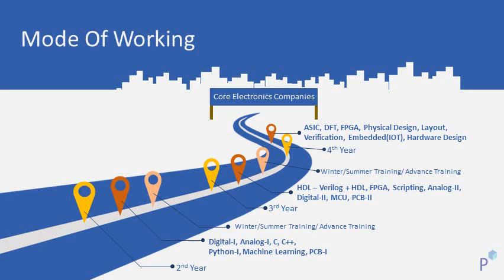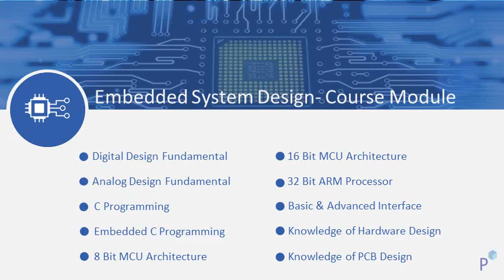Company Profile PinE Training Academy LLP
PinE Training Academy was established in 2014 ( PinE Training Academy is training division of Aujus Technology Private Limited ) by technocrats having expertise and vast work experience in the field of ASIC Design, FPGA, and DSP, ASIC Verification, real-time embedded system design and board PCB. It was started with a motive to impart through training expertise and know-how to students that can help them become a able solution provider.